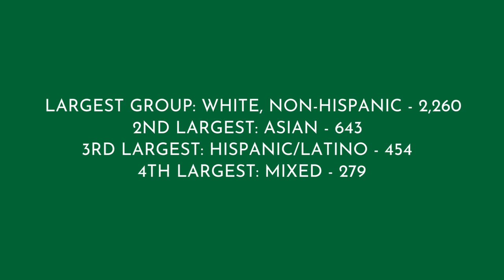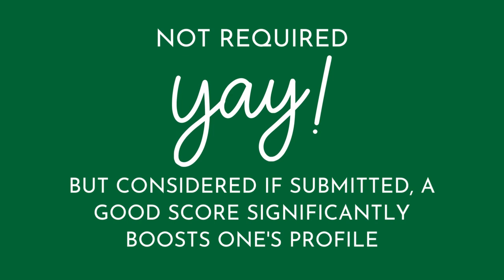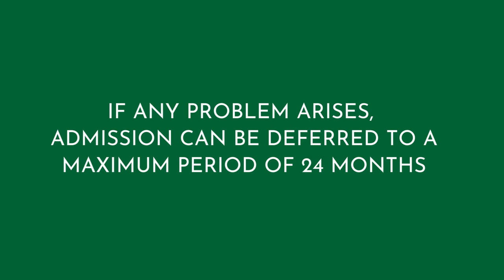Dartmouth College Common Data Set 2022: Everything You Need to Know about Dartmouth under 3 Minutes!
Common data sets are presented by colleges in a format which is very uncomfortable for students to go through. These sets are pretty lengthy as well. To ease your life, in these simple and short videos I present to you every detail you actually need in your journey. No talking, no time waste - three minutes of pure information.

All of the information is based on the official common data set provided by Dartmouth, which can be accessed